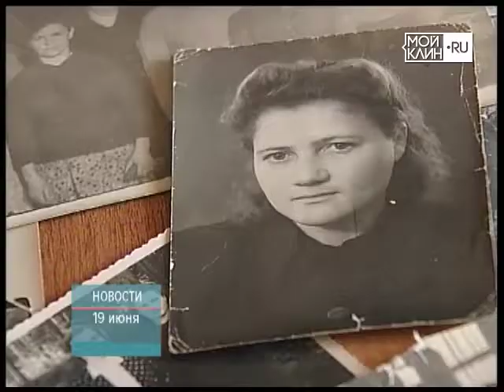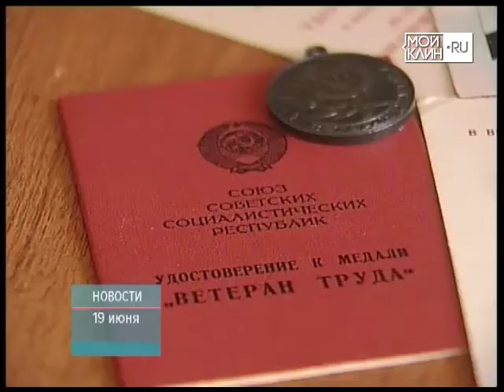ТНТ-Поиск: 90-летний юбилей отметила клинчанка З.П.Смирнова